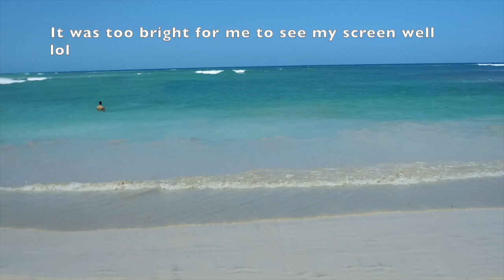Punta Cana DAY 2: Yoga, Beach Day, Ocean Views | TRAVEL VLOG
Breathless Punta Cana is literally breathtaking. This felt like our real first day! So relaxing. We spent most of the day on beach and in the pool soaking up sun before we head to dinner.

My Last Videos:
DAY 1: Road to Punta Cana, DR | TRAVEL VLOG